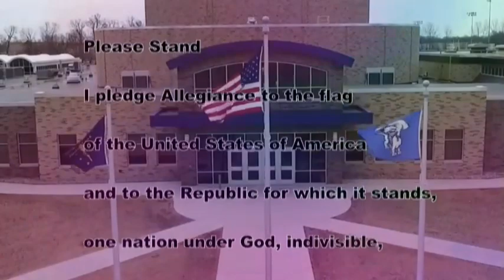HDTV News 1/22/20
Hump day production featuring special guests